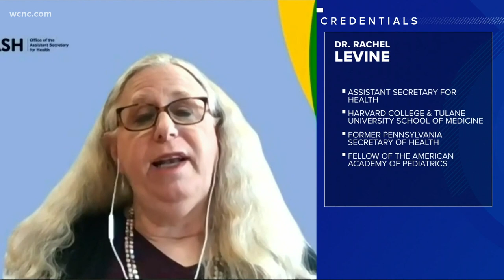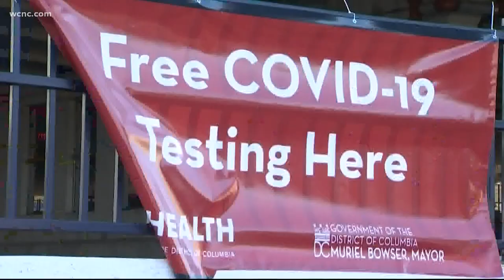Dr. Rachel Levine discusses the President vaccine goal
Dr. Levine having safe vaccines is crucial to meeting the President's goal